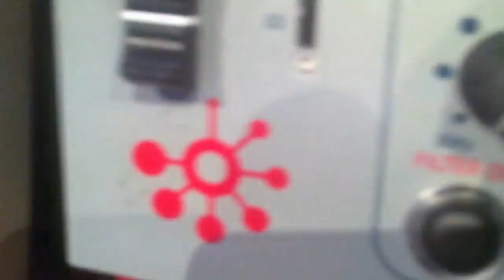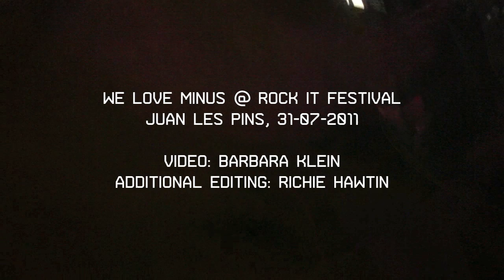Richie Hawtin @ We Love Minus, France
Shot & edited by Barbara Klein & Richie Hawtin

A crazy end to Richie's set on the We Love Minus stage at Rock It Festival, Juan Les Pins, France on 31st July 2011